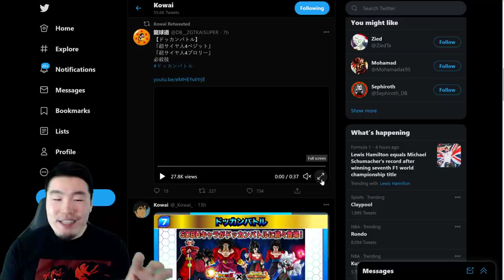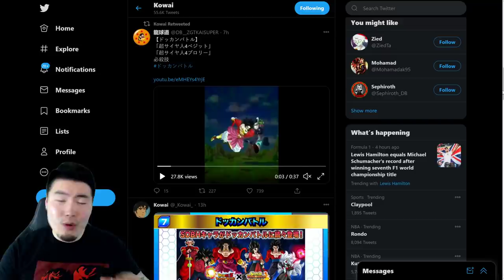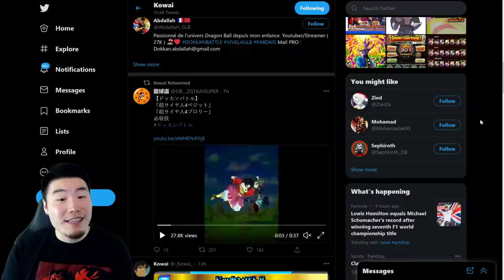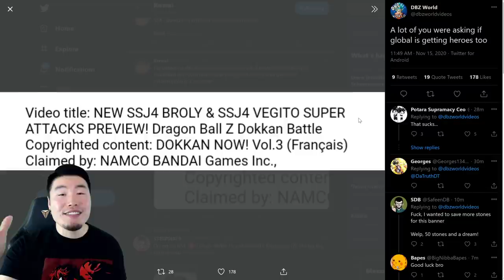GLOBAL & JP JOINT HEROES CAMPAIGN CONFIRMED?! + SSJ4 Vegito & SSJ4 Broly Animation REACTIONS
GLOBAL PLAYERS REJOICE! We won't have to wait for these AMAZING characters!